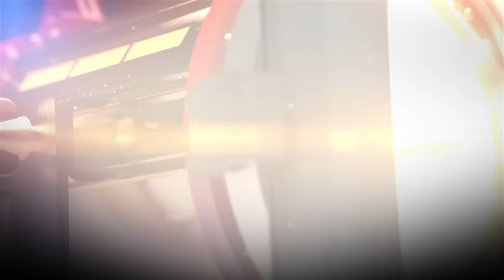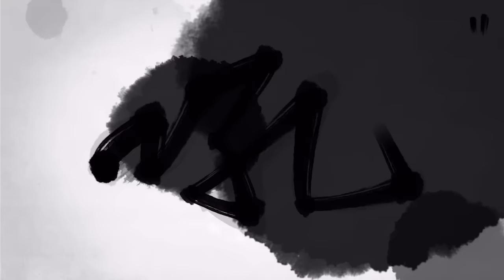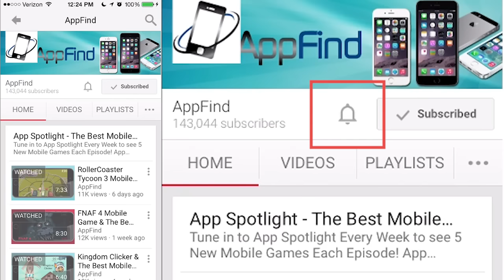Thumb Drift & The Best Mobile Games this Week – App Spotlight #58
On this Episode of App Spotlight we Drift around the city in Thumb Drift, Master Ancient Martial Arts in The Swords & Play the Best Mobile Games this Week!

Magic Rush Heroes – RPG & Tower Defense Mobile Game!

App Spotlight
“Shines the Spotlight on the Best Mobile Games Every Week”

AppFind VIP
The Exclusive Email Newsletter where we Send you the Best iPad & iPhone Games Straight to your Inbox!

Content Claim: All Video Clips and Sound have been either produced or licensed by AppFind. I show off the Best Apps this Week in this Video. Everything else in the video is my own work.